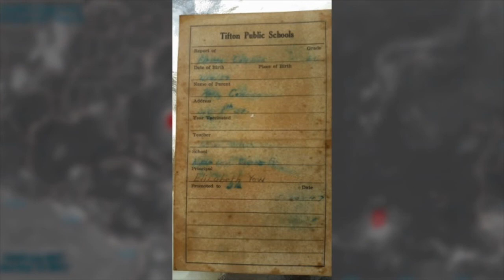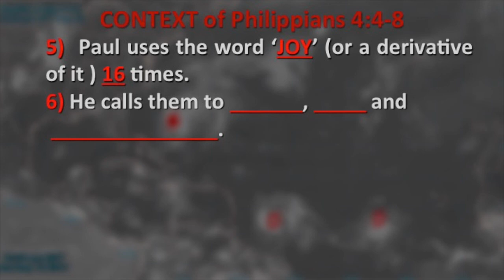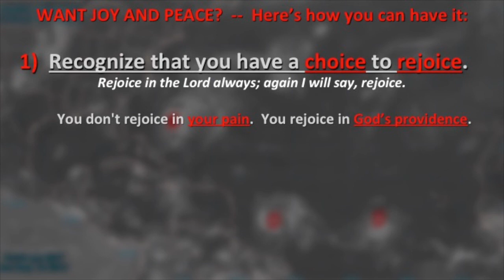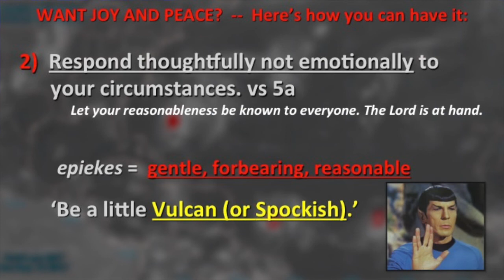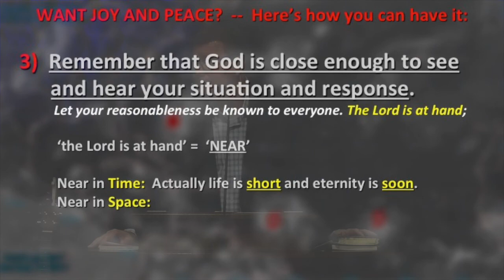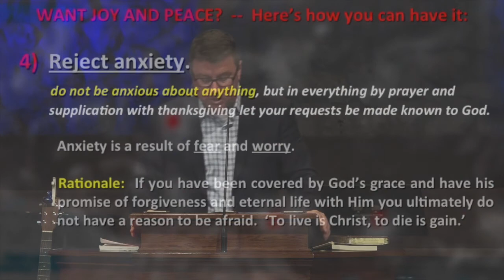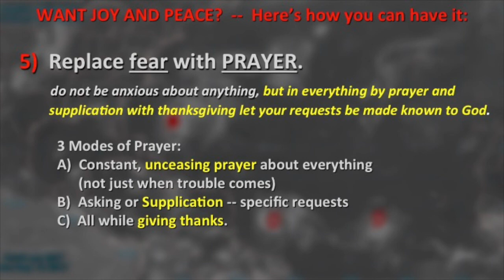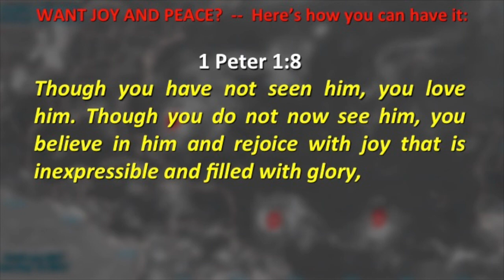Dealing With Hurricanes And Such (Philippians 4:4-8)